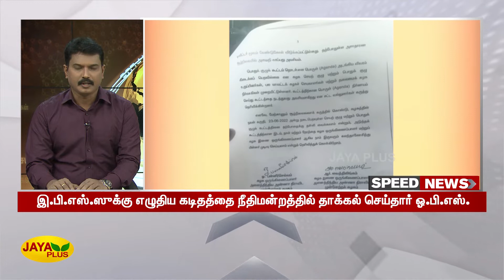விரைவுச் செய்திகள் | காலை 10 மணி | 21.06.2022 | Fast News | Speed News | Jaya Plus